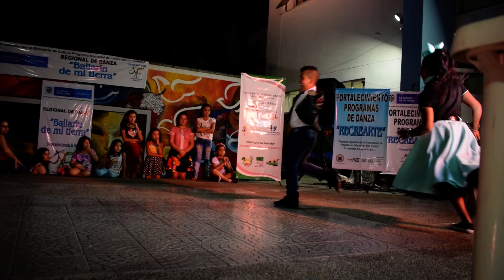SOFIA MUÑOZ PETEVI - BRANDON GUERRERO RIVERA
Regional de danza "Bailarín de mi Tierra" 2019 - Primera ronda
Categoría: Infantil
Academia: Corpodanza
Ciudad: Calarcá